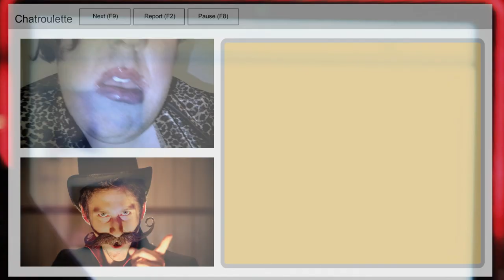Chatroulette Freak Show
Step right up to the Chatroulette Freak Show!  The Outside Joke presents a terrifying journey into the world of perverts, masked men, and eye vaginas... welcome to Chatroulette.

If you're looking for chat random and freak show unlike anything you've ever seen, we recommend visiting this site.  Otherwise just enjoy the horrors from our song :)

Lyrics:

Step right up, to Chatroulette
Where you don't know what you're gonna get!

Behold the jolly fat man, in the pink brassiere
Amaze at fratty douche bags, insisting I'm a queer
Witness this vagina as it turns into an eye
Lounging on his bed you'll find creepy lighting guy

A rarity indeed is the girl who shows her tits
What you'll find instead - a thousand various dicks
(dong wang cock schlong)

A freak show indeed as these stoners smoke their weed
Stupid signs, and emo guys, piano players sing

It's a worldwide pastime, humanity's new hex
But if you find it too bizarre
You can always just click 'next'!